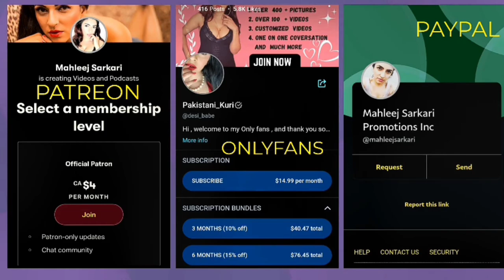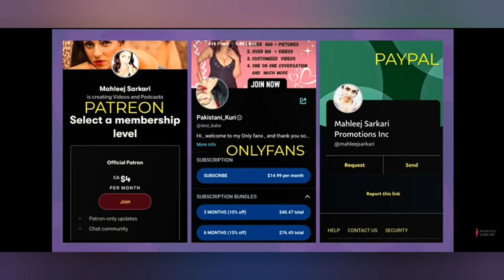Mahleej sarkari's interview